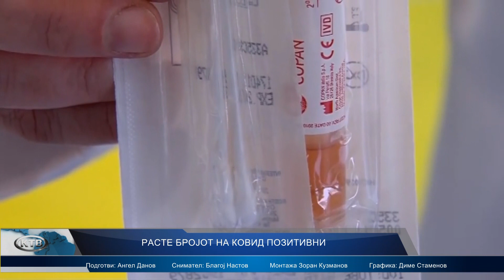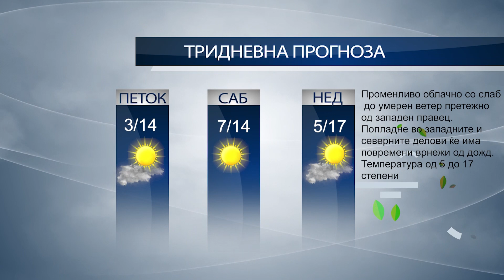ФЛЕШ ВЕСТИ - САБОТА 19.02.2022